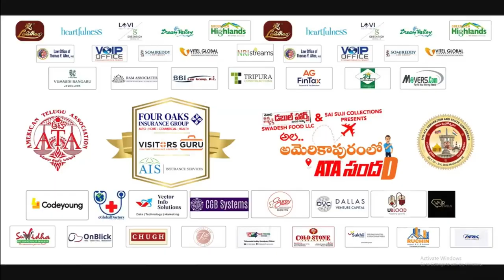ATA 17th Convention Day 3 Event Highlights | Ala Americapuramlo ATA Sandadi | Desiplaza Tv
ATA 17th Convention Day 3 Event Highlights Exclusively on Desiplaza Tv. The 17th American Telugu Association (ATA) Convention is being going on grandly with many Telugu Stars gracing the Event.